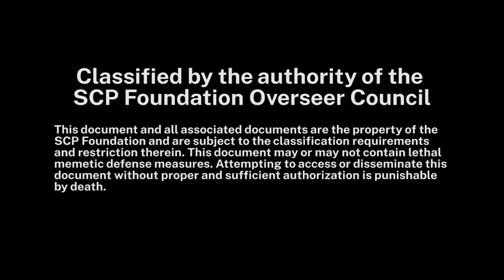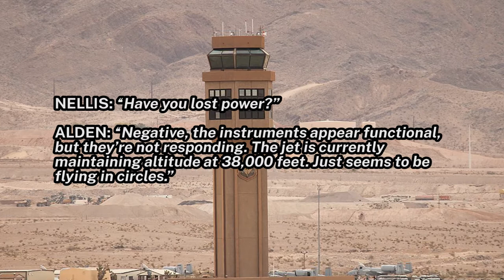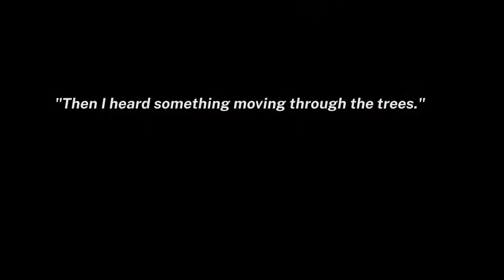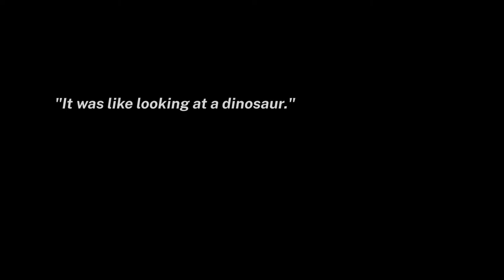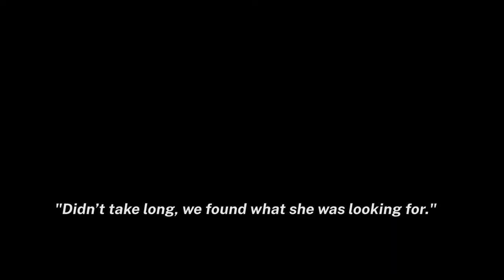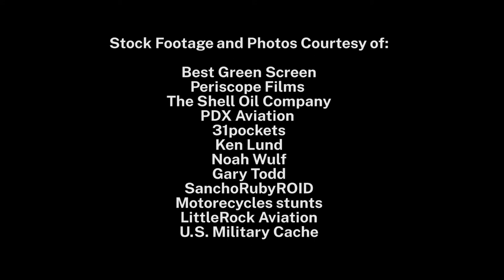Petroleum Ghost - SCP Mockumentary Short Film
An Air Force pilot goes on a very unusual flight.

The characters and events depicted in this short film are entirely fictitious. Any similarity to actual events or persons, living or dead, is purely coincidental.

Adapted & Directed by Edward Punales

Based On "SCP-1750" by A Random Day, from the SCP Wiki. This video, being derived from this content, is hereby also released under Creative Commons Sharealike 3.0.

Special Thanks to:
Mom & Dad
Becky
Nick
Savannah
The SCP Wiki